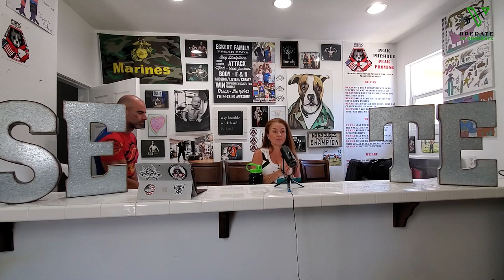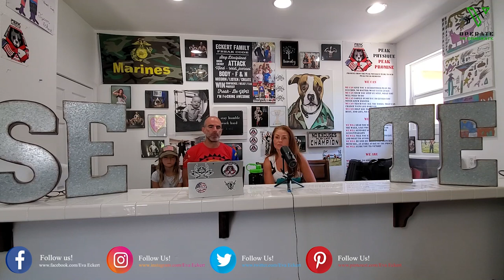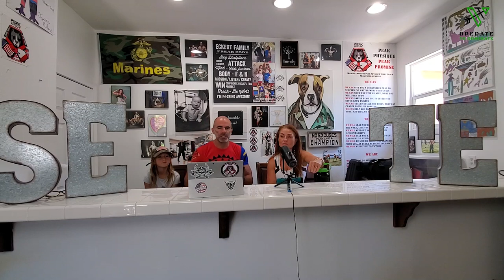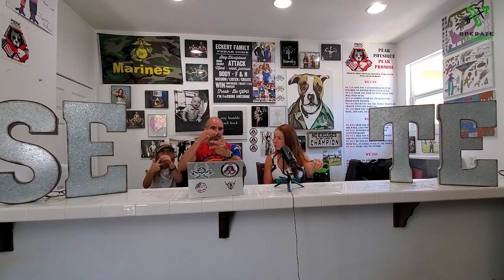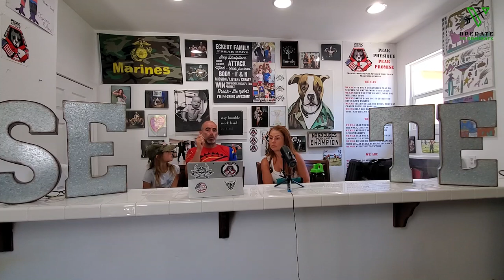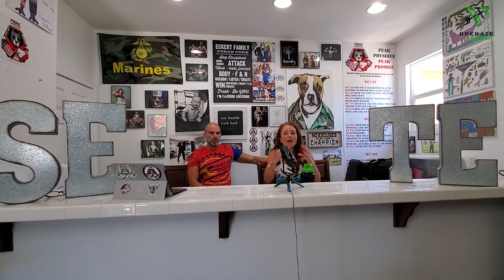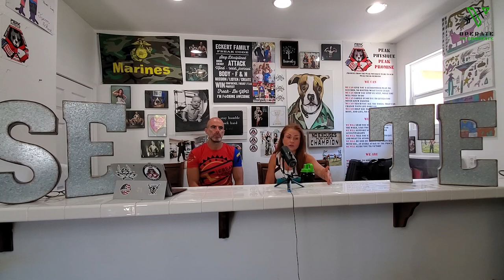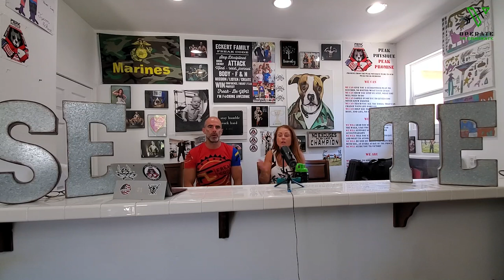The Russian and the Freak episode #22 - The Freak show